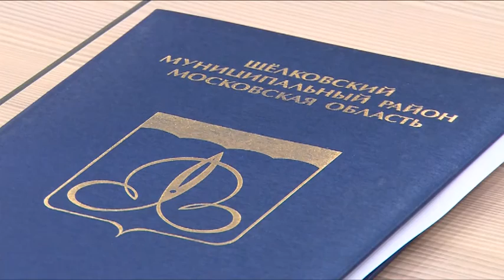Объекты электросетевого хозяйства переданы в собственность МО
Передача объектов электросетевого хозяйства муниципального предприятия «Щёлковские электросети» в собственность Московской области стало основной темой внеочередного заседания Совета депутатов Щёлковского района. О том, какое решение приняли народные избранники, смотрите в нашем репортаже